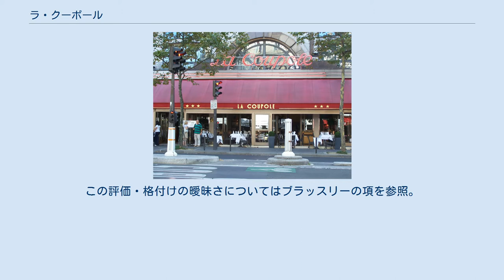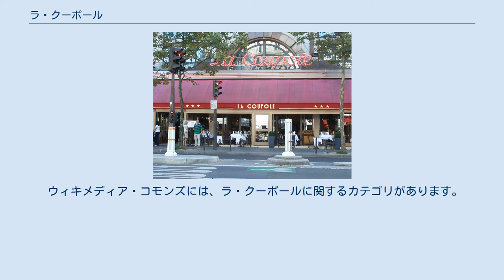ラ・クーポール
ラ・クーポール ラ・クーポール、クーポール（仏: La Coupole）とはフランス、パリ14区のモンパルナスにあるブラッスリー。
クーポールは「丸天井」の意。
 カフェとして紹介されることもあるが、公式にはブラッスリーをうたっている。
この評価・格付けの曖昧さについてはブラッスリーの項を参照。
なお、本項では以降クーポールとのみ表記する。
 1870年からの普仏戦争を契機にアルザス＝ロレーヌ地方からパリに移住した人々が始めたブラッスリーは20世紀にかけて大流行した。
サン＝ジェルマン＝デ＝プレには19世紀中にすでにカフェ・ド・フロールやリップといった有名カフェやブラッスリーがその地位を確固たるものにしていた。
モンパルナスの、後にクーポールが建つ場所は1000平方メートルほどの石炭置き場であったが、創業者のエルネスト・フロー（Ernest Fraux 、オーヴェルニュ出身）はここを買い取り、1927年12月20日にクーポールを開業し、開業に当っては2500人を招待した。
モンパルナスだけにエコール・ド・パリの芸術家たちも近所に生活していたため、彼らによる店内の装飾も行えた。
 クーポールは人気店となり、ピカソ、フジタ、コクトー、サルトルやヘミングウェイなどの顧客を得るに至った。
地下階で行われたジャズの演奏も評判であった。
 その後一旦の衰退を経て、1988年に店内を改装し2013年現在も営業を行っている。
「雰囲気は昔のまま」と評される。
 1000平方メートルほどの敷地を持ち、地下もある2階建てで2階にはテラスもある。
アール・デコ調の広大な店内にはそれぞれ絵画による装飾の施された32本または33本の柱が立ち、300席ほどが確保されている。
1988年、一部が「歴史的記念物」に指定された。
 店内に設置されている像は、東京池袋駅東口にある『大地の像』と同じもので、製作者はともにルイ・デルブレである。
 地下階は以前は映画「ラスト・ダンス・イン・パリ」でも使用されたダンスホールであったが、2007年現在では日曜午後だけ開放されている。
 パリメトロ4号線のヴァヴァン駅より徒歩2分。
 ウィキメディア・コモンズには、ラ・クーポールに関するカテゴリがあります。